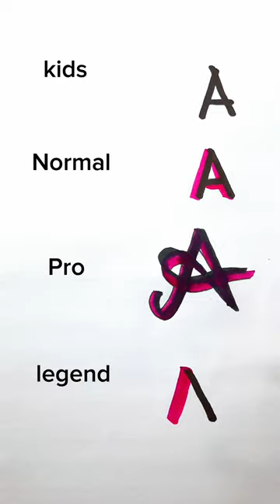Normal Vs Pro Vs Legend Art 😎😏